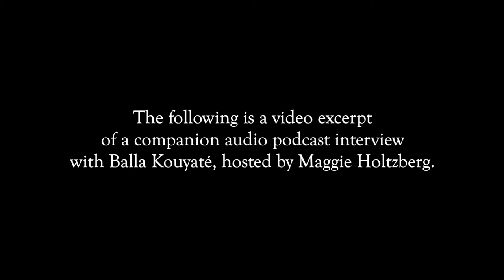Balla Kouyaté and Family: The Legacy of the Balafon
RevelsConnects: Musical Connections presents Balla Kouyaté and Family - The Legacy of the Balafon. Listen to the companion podcast, featuring Balla in a reflective conversation with Mass Cultural Council Folk Arts & Heritage Program Manager Maggie Holtzberg, or on your preferred podcast streaming app.

Audio recording and video production by Dave Jamrog.

Born in Mali, Balla Kouyaté was raised in the Djeli tradition. His knowledge of his traditional repertoire is unparalleled. Today, the first balafon, over 1000 years old, is considered a UNESCO Artifact of Oral and Intangible History and remains in Balla's family, guarded by his father, El Hadji Sekou Kouyaté. Balla has toured extensively through Europe, Africa, and North America and has been featured on over 45 albums including Silkroad’s "Sing Me Home", Yo-Yo Ma’s "Songs of Joy and Peace", Angelique Kidjo’s "Oyo", and Vusi Mahlasela’s "Say Africa". Join us for this thrilling RevelsConnects: Musical Connections presentation as Balla and his family take us on a journey through the rich tradition of the balafon.